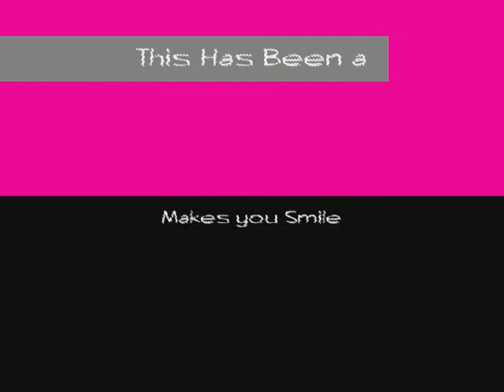Water Fetch with Mele